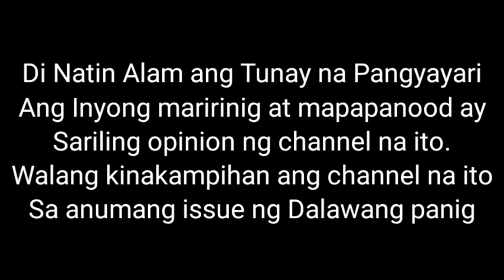Food Panda Rider Di Pina inom ng Tubig sa KFC Isang Customer Binigyan sya NG Softdrinks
FOOD PANDA RIDER NAUUHAW DI PINAINOM SA KFC
Tubig Pinagdamot ng KFC Outlet